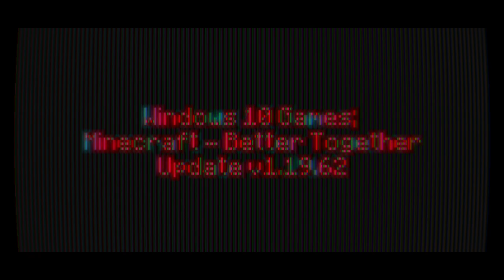Windows 10 Games SP; Minecraft Week 293 Day 2049 - Night 2049 | -)Year 6)- | V1.19.62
-=-=-= *Front-Note; =-=-=-

[]p (oo).] -[ Week CC-IX-III [293] in mah -)Extended x6)-
365-ish day Minecraft Venture teh nowhere ]

-[ None used ]

-=-=-= Artwork; =-=-=-

-[ MC10 BTU - Ep.2048, or Day 2048 Night 2048 ]
-[ MC10 BTU - Ep.2047, or Day 2047 Night 2047 ]
-[ MC10 BTU - Ep.2046, or Day 2046 Night 2046 ]
-[ MC10 BTU - Ep.2045, or Day 2045 Night 2045 ]